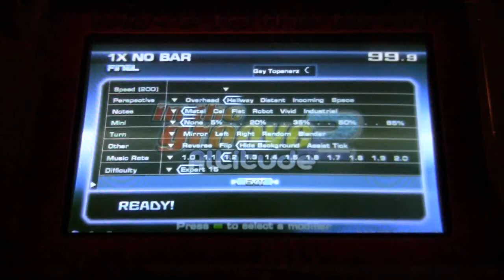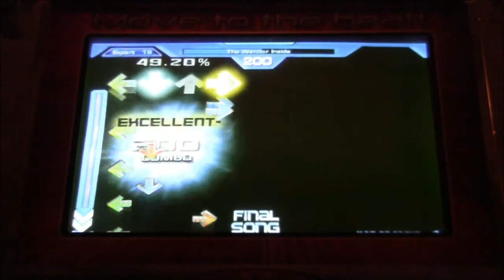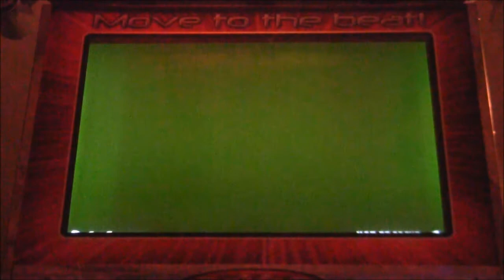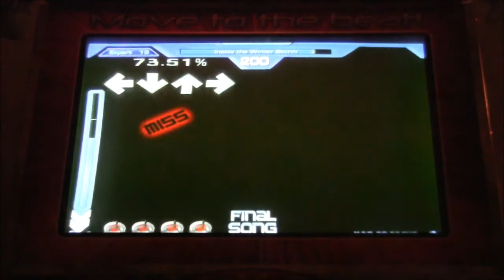SteveReen - The Warrior Inside 1.2x rate - 81.14 + Preview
More DF at 240 BPM.  This was insanely tiring.  In the middle jump section I didn't actually "jump" but I didn't bracket.  I basically just did 16th patterns instead of jumping and it worked haha.  This helped me save some energy for the solo which was painful.

I thought I was going to pass ItWS 1.2x when I got out of the run I failed in before, but I failed in the last chorus.  OWNED.